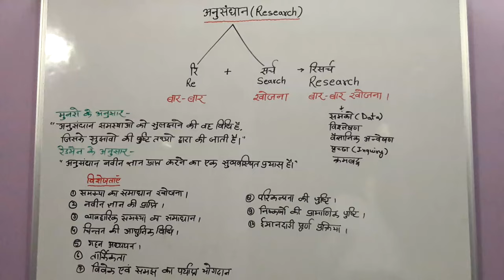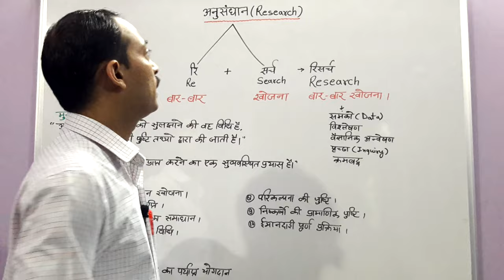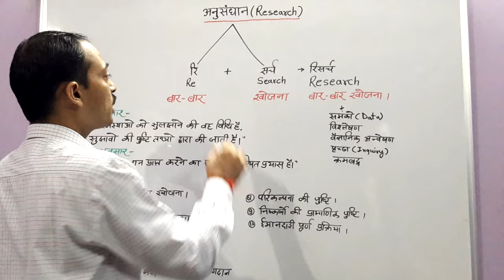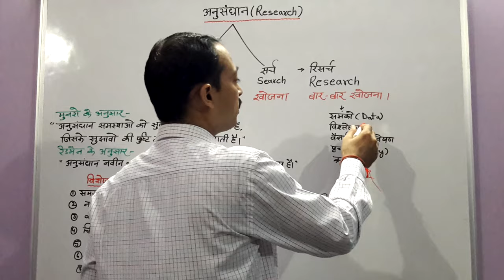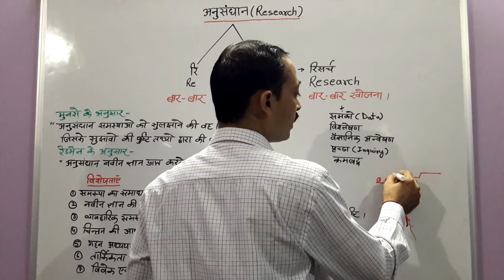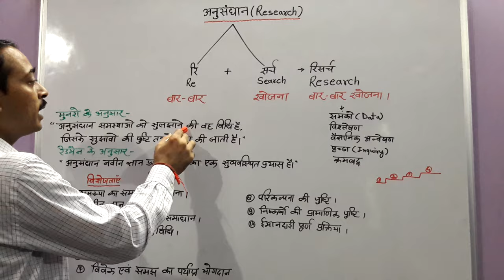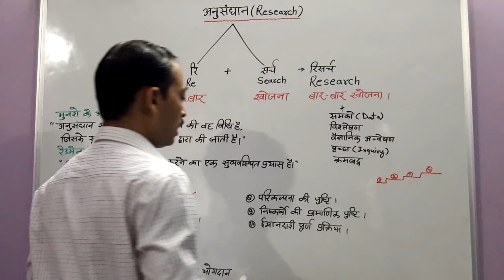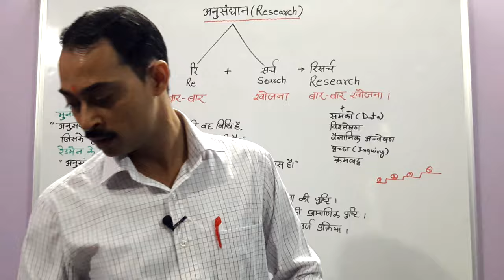अनुसंधान- अर्थ, परिभाषा, विशेषताएं / Research- meaning, Definition, Speciality/by Mr.A.k rastogi sir